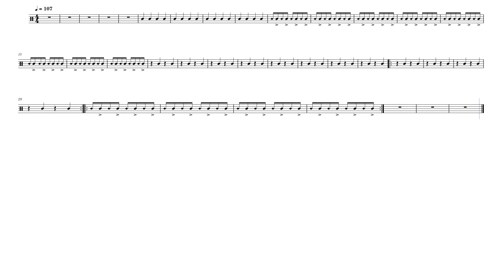Vet Not A Rookie Cymbals part